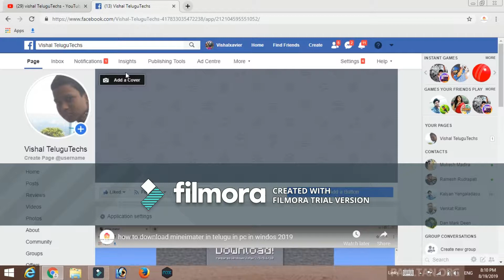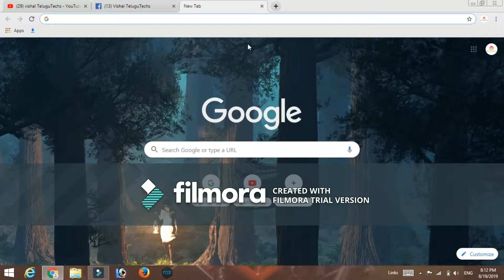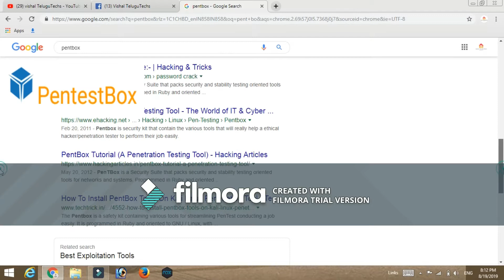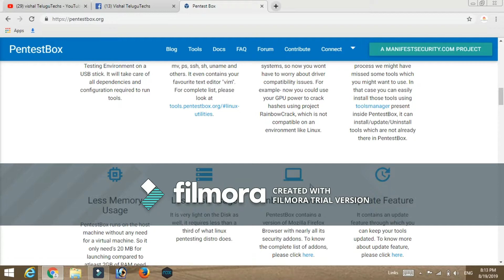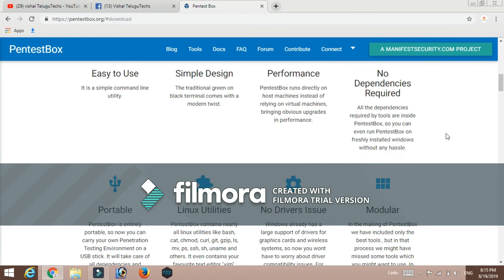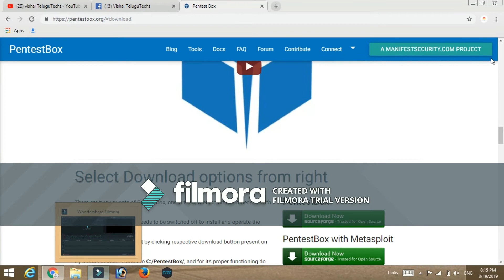top best hacking software to your pc in 2019 in telugu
thi only for education vishalTelguTechs# vishal TeluguTechs#vishal vishal TeluguTechs viishal telugutechs vishal telugutechs